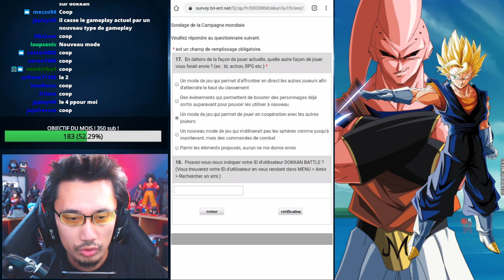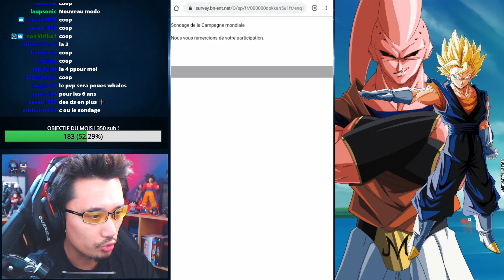DOKKAN BATTLE INFOS - On veut les guildes !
Infos DOKKANBATTLE formulaire gbl post 350M